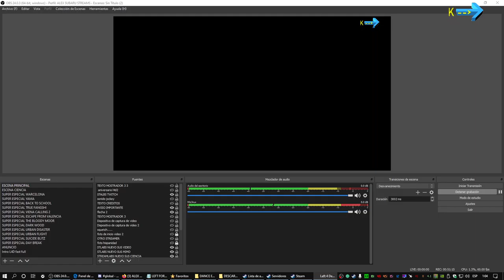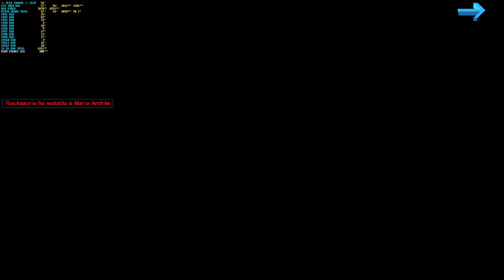Left 4 Dead 2 | SUICIDE BLITZ 2 - CON EASTER EGG y CORVUS HOPPS | SERIE ESTRENO SIN CORTES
Recomendado para ti que buscas left 4 dead. Tanto el primero como el 2 aquí lo vas a encontrar. Bienvenido.

▣ Activo desde el 1 de marzo del 2017 en mi canal principal
●Mi discord: ALEX SUBARU#7867
●Servidores de ARK: Preguntar en Discord

®ALEX SUBARU - 2017
¡Vamos por los 9000 suscriptores!

alexsubaru l4d familyfriendly▣ MODS GRAFICOS : ►CREADOS POR MI◄ (según juego)